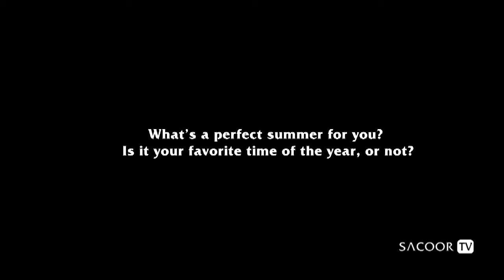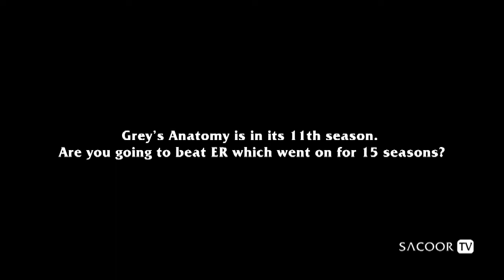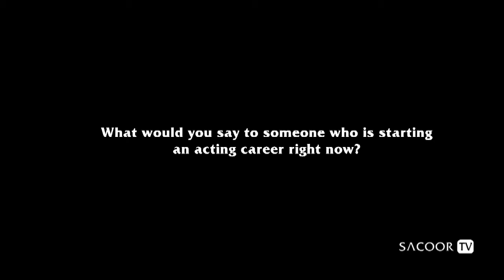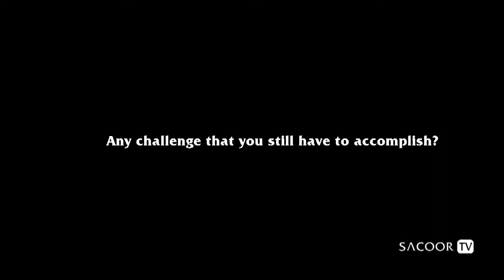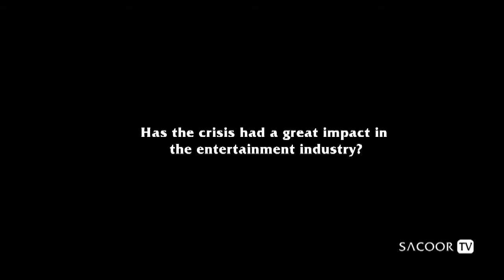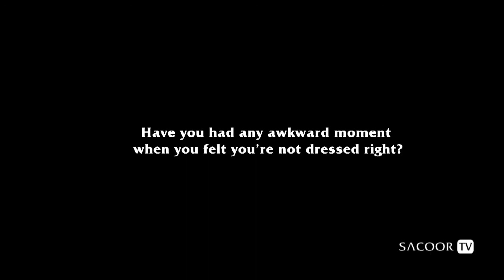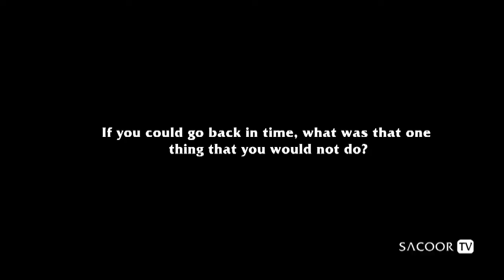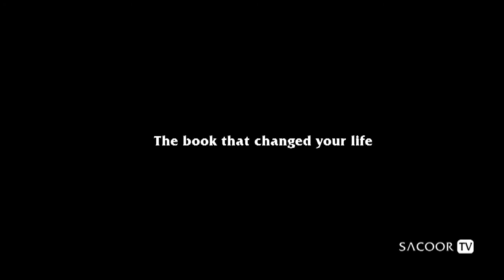Patrick Dempsey Fronts Sacoor Brothers Spring/Summer 2014 Campaign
Patrick Dempsey talks about summer, Rio de Janeiro and being the face of Sacoor Brothers Spring/Summer 2014 Campaign.